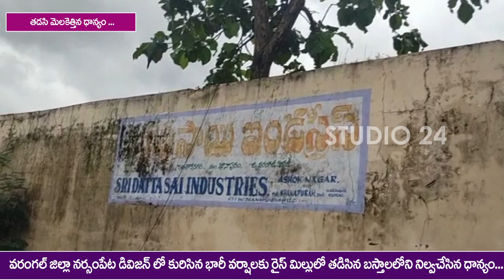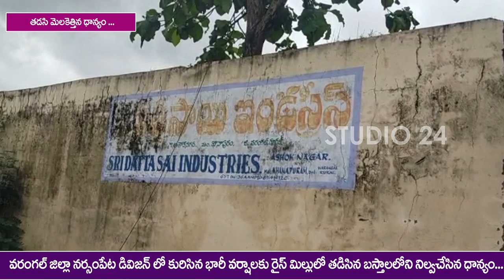ధాన్యం తడిసి మొలకెత్తడంతో ఆవేదన వ్యక్తం చేస్తున్న రైస్ మిల్లర్లు...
వరంగల్ జిల్లా : రాష్ట్రంలో  కురిసిన  భారీ వర్షాల వల్ల  రైస్ మిల్లులలో  బస్తాలలో నిలవ ఉంచిన  ధాన్యం తడిసి మొలకెత్తడంతో ఆవేదన వ్యక్తం చేస్తున్న రైస్ మిల్లర్లు.
 వరంగల్ జిల్లా నర్సంపేట డివిజన్ పరిధిలోని పలు మిల్లుల్లో సిఎంఆర్ కు పెట్టాల్సిన వడ్ల బస్తాలు తడిసి మొలకలుత్తాయి .
ఖానాపురం మండలం అశోక్ నగర్ లోని శ్రీ దత్త సాయి రైస్ మిల్లులో ఏకంగా వేయి బస్తాల ధాన్యం తడిసిపోయి మొలకలు వచ్చాయి. యాసంగి లో రైతు నుండి సేకరించిన దానితోపాటు ఐకెపి కేంద్రల్లో కొన్న ధాన్యం బస్తాల పై ఎన్ని పరదలు కప్పిన ఏడ తెరిపి లేని వర్షాలతో సుమారు 5000 బస్తాల వరకు ధాన్యం మిలకెత్తింది అని రైస్ మిల్లు యజమానులు అన్నారు.
నర్సంపేట డివిజన్ వ్యాప్తంగా ఉన్న మిల్లు లో కూడా ఇదే పరిస్థితి ఉందని ప్రభుత్వం స్పందించి మిల్లర్ల కు నష్టం వాటిల్లకుండ చూసుకోవాలి అని డివిజన్ రైస్ రైస్ మిల్లర్లు అంటున్నారు.